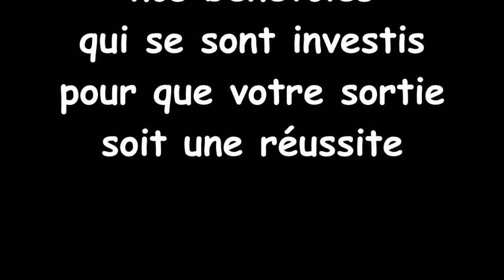Notre Brevet 9 octobre 2017